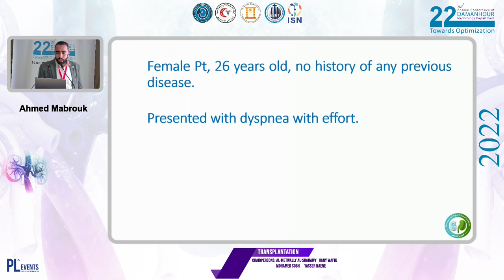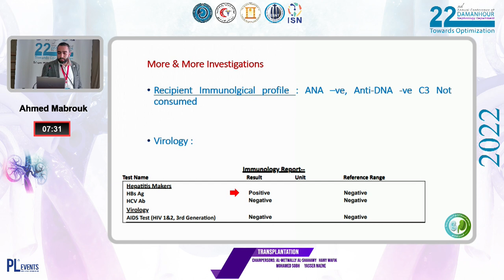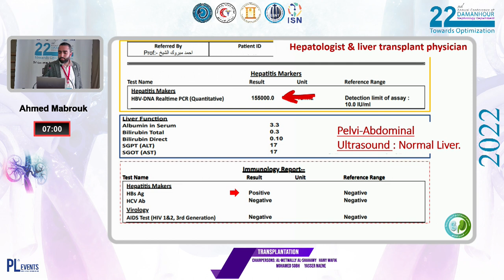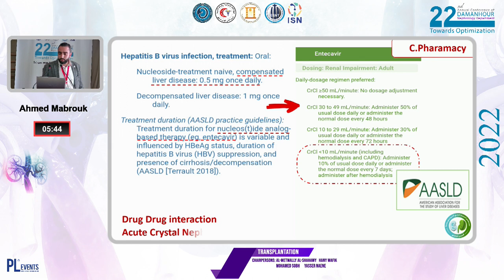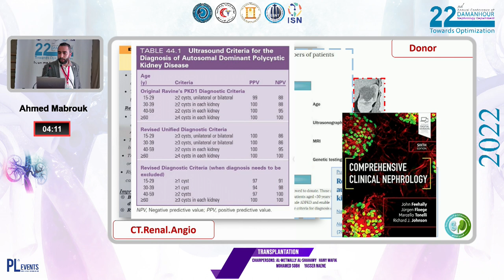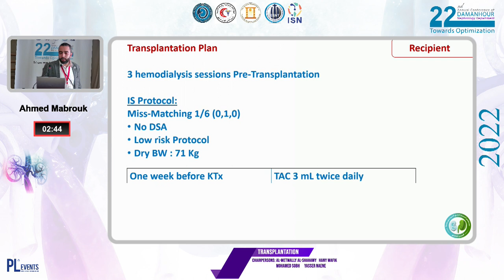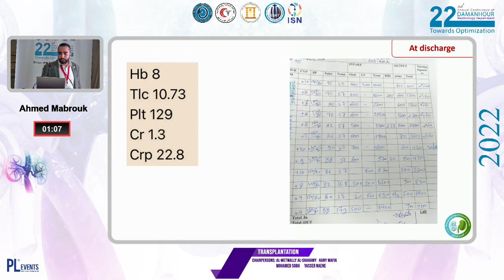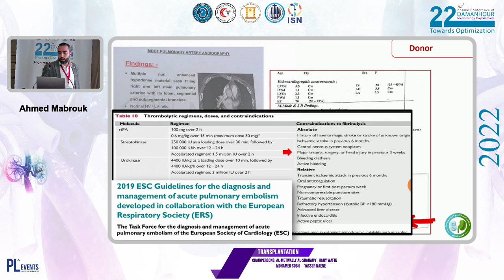Case Presentation by: Ahmed Mabrouk